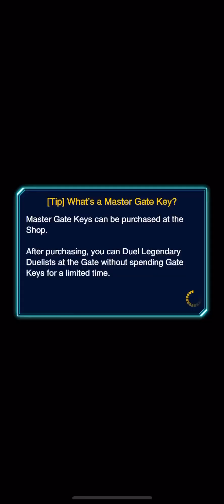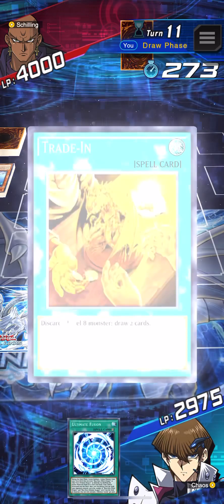Rank Duel: Trap burn odion vs Blue eyes